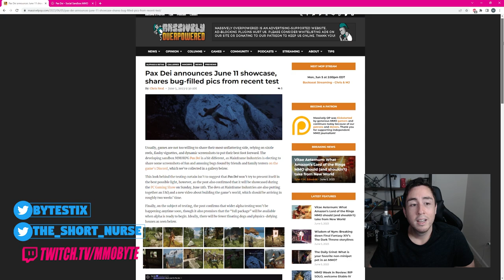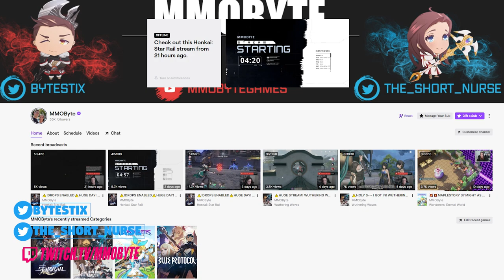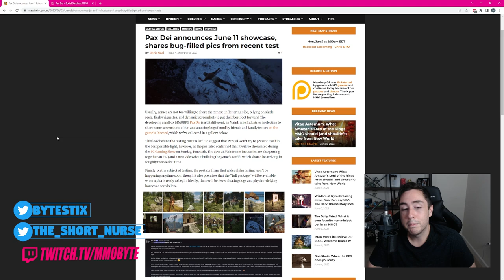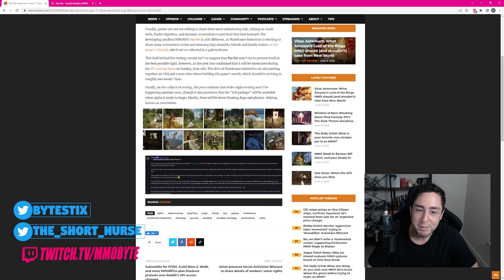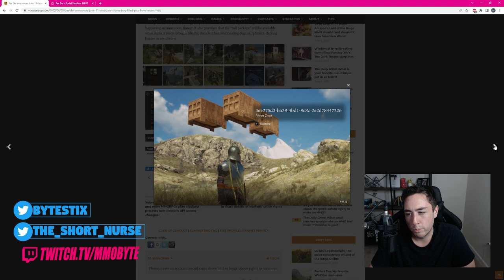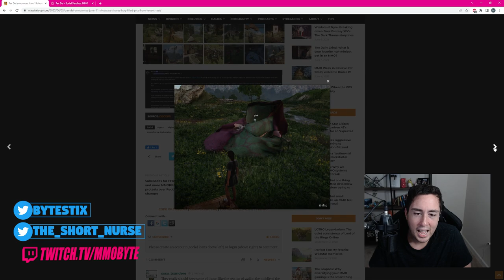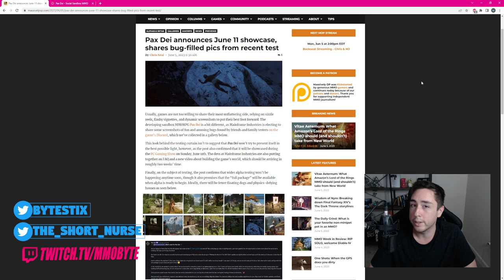PAX DEI'S BIG ANNOUNCEMENT!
Pax Dei is a brand new social sandbox MMO.